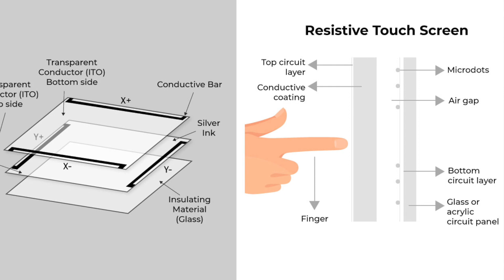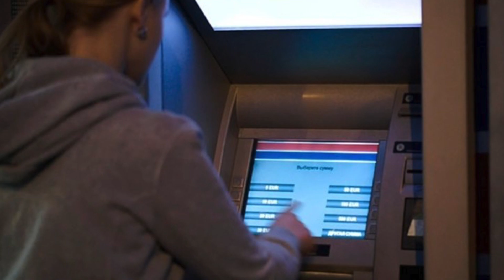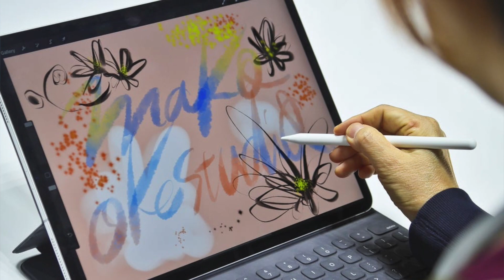Touch Screen Technologies. Types of Touch Screen.Multitouch or What? Explained in Bengali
Hello Bondhura, Ekhon j tomra jesob device use koro jekhan e touch screen royeche to ei Touch Screen gulo kivabe kaj kore r er pechone ki ki tehnologies kaj kore sei sob niye bolechi  Ajker amar ei video te.

My Gears-